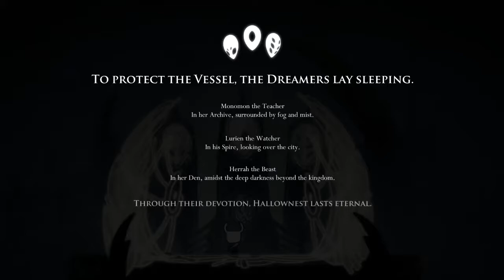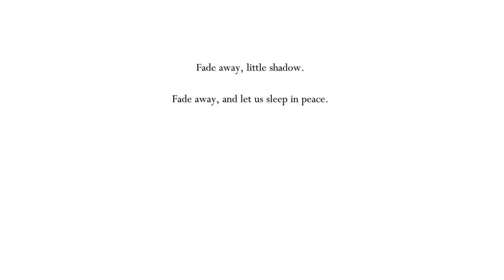Hollow Knight - Odcinek 9 - Dream Nails = Nowa Broń?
I ten filmik też jest bez dźwięku niestety. Ale kolejne już będą z moim komentarzem. Przepraszam za te niedogodności. Sytuacja taka sama jak z poprzednim odcinkiem, bo nagrywałem na zapas, a ostatecznie nie ogarnąłem sparowania oddzielnego komentarza z oddzielnego programu na aktualny.